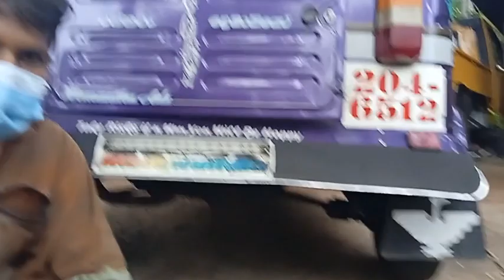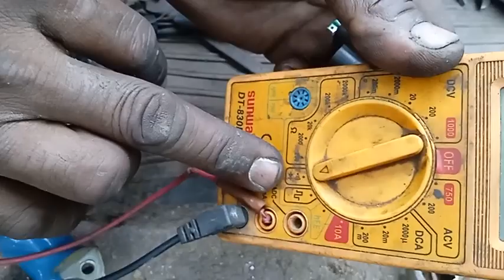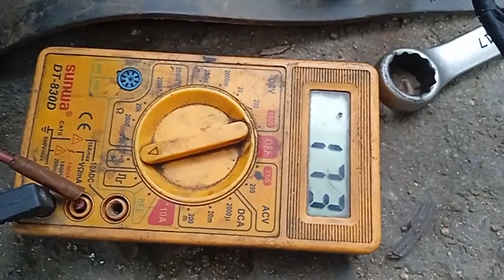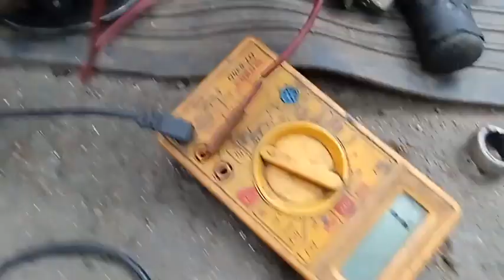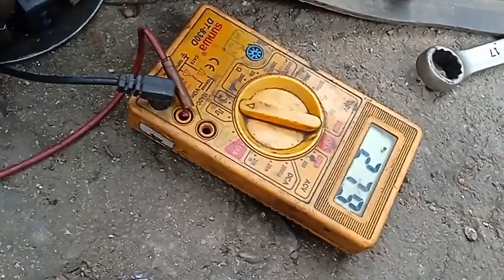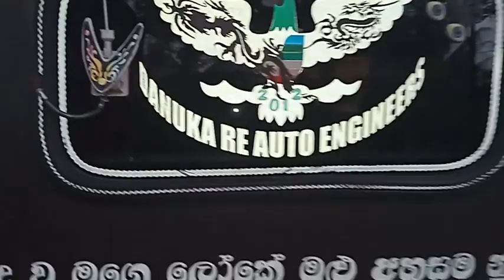2 ස්ටොක් ත්‍රීපෝට් එන්ජින් ත්‍රීවීලරයක පිකප් කොයිල් එක නිවැරදිව සවිකරගමු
ධනුක මෝට(ර්)ස් = 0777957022  මෙම දුරකතන අංකයට රාත්‍ර්‍ර්‍රී 7.00 ත් 8.00 අතර අමතන්න
Dhanuka Motors = 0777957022 Call this number between 7.00 pm and 8.00 pm